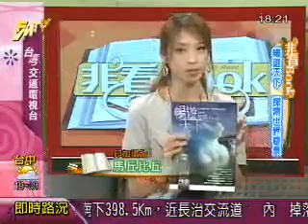民視交通台 非看book 介紹《暢遊天下》 part 3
退休後開始世界攝影旅遊，旅遊攝影家張天賜拜訪世界五十餘國，《暢遊天下》跟大家分享自然生態、人文景觀，ㄧ起深刻體驗大山大水的壯麗風情和生態的奇妙。